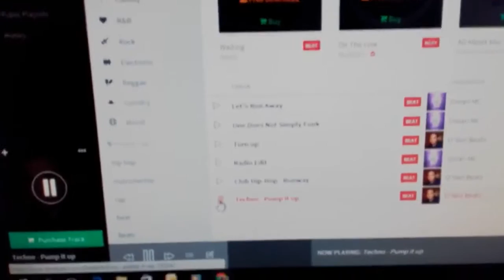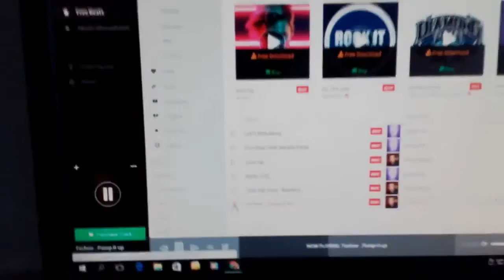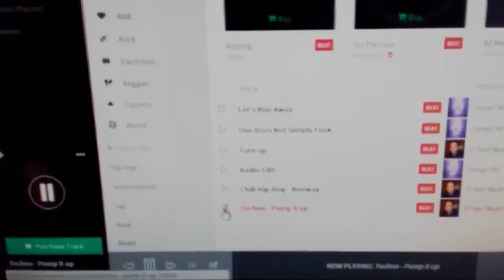Gerard Berken bij Studio Alphen met beat